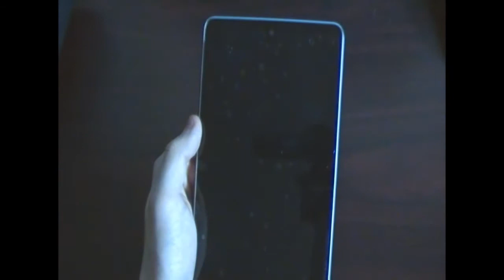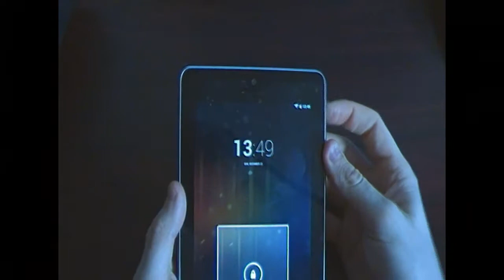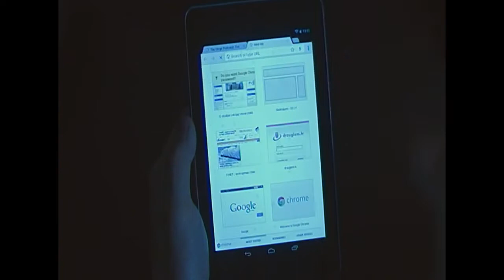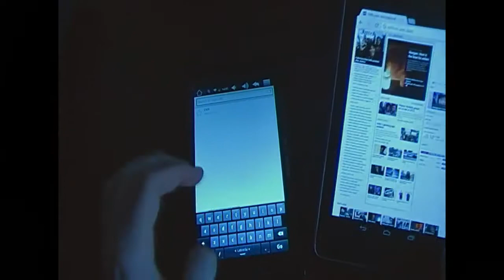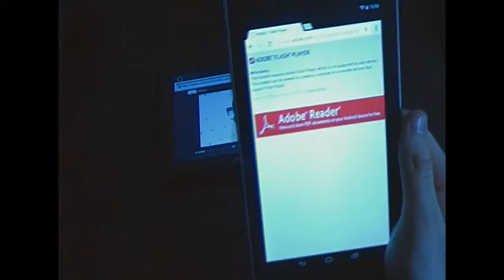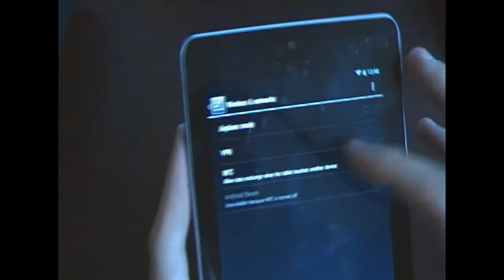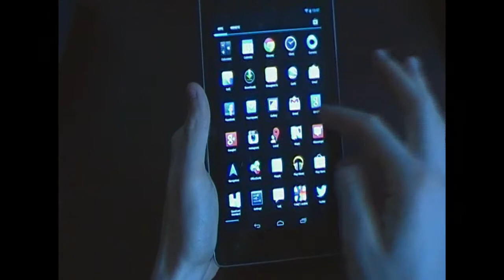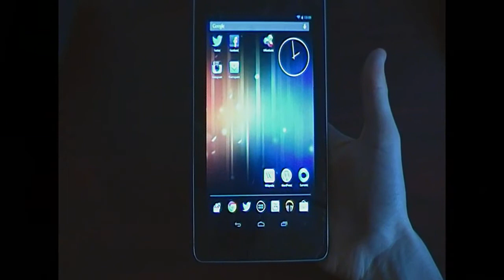Google Nexus 7 Review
Asus Google Nexus 7 Review